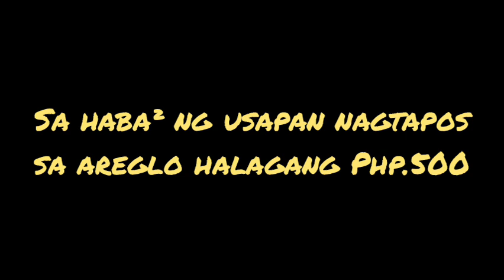NAHULI DAMING VIOLATION IYAK KA TALAGA😭